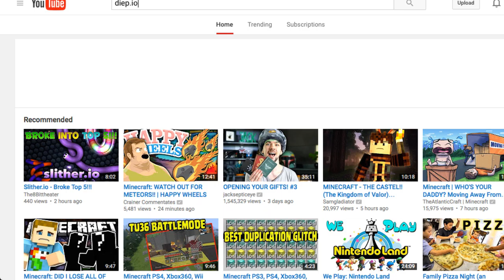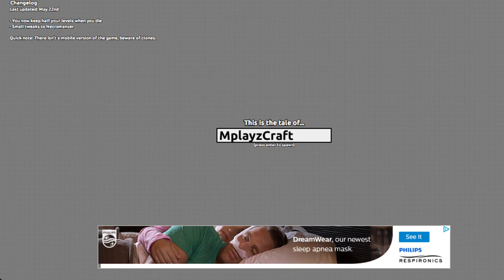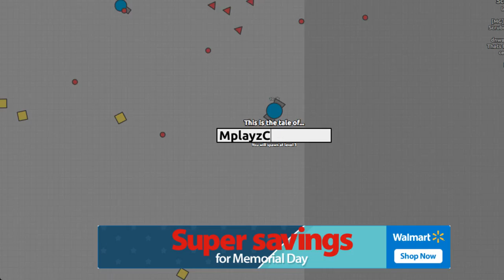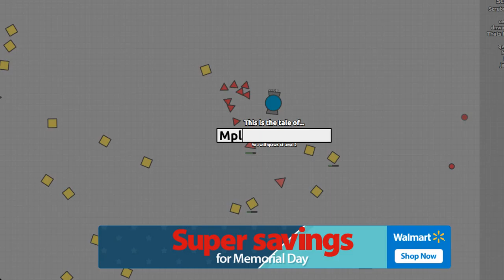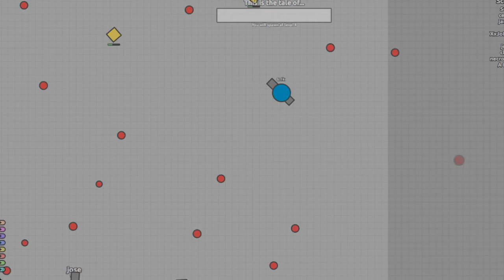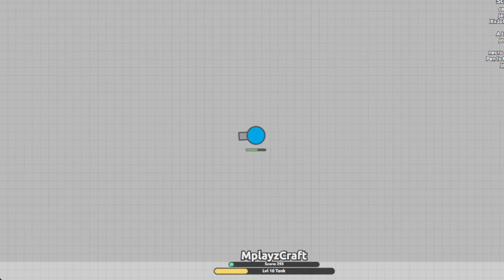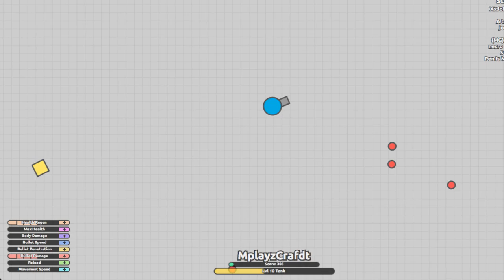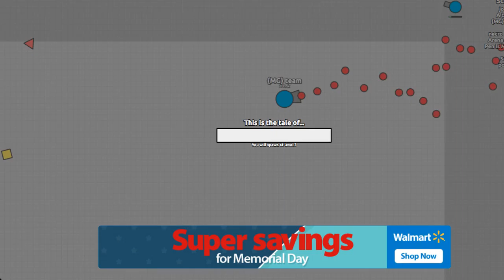Diep.io #2 (LEAVE ME ALONE)